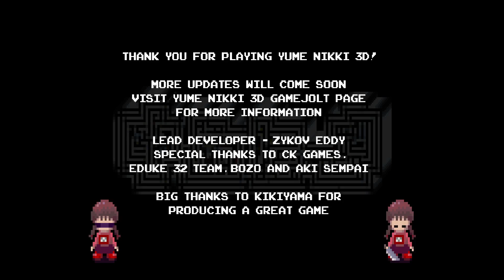Yume Nikki 3D Pt.2 w/ending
go support the creators as they did a good job